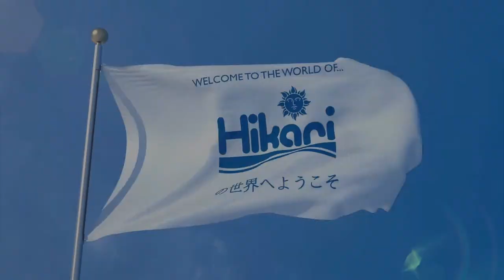Interview with Mr. Kentaro Sakai - Sakai Fish Farm【Kyorin、Hikari】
Interview with Mr. Kentaro Sakai, the fifth owner of the Sakai Fish Farm.